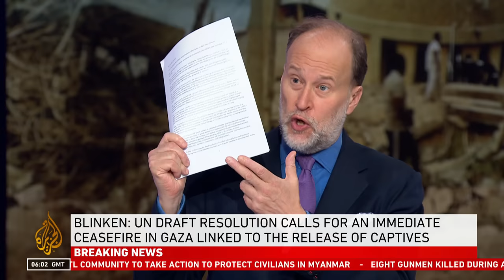US submits Security Council resolution but exact wording unclear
The US has circulated a draft UN Security Council resolution calling for an “immediate ceasefire tied to the release of hostages” in Gaza, US Secretary of State Blinken has said.

But Al Jazeera’s Diplomatic Editor James Bays says while the development “sounds very important”, the “exact language” of the resolution is important.

Bays said that in a non-finalised copy of the US resolution obtained by Al Jazeera, it was ambiguous what the US was actually demanding.

“It’s certainly the strongest language yet, but is it what the rest of the Security Council wants in terms of a demand for an immediate ceasefire? Or is it just as a resolution where the Security Council would say an immediate ceasefire is something that’s very important?” he said.

Blinken’s latest Middle East tour began in Saudi Arabia on Wednesday. Today he will head to Cairo to meet with Arab foreign ministers and a senior Palestinian official.